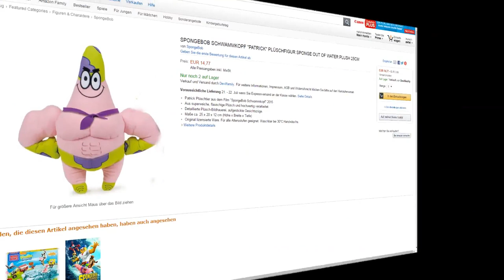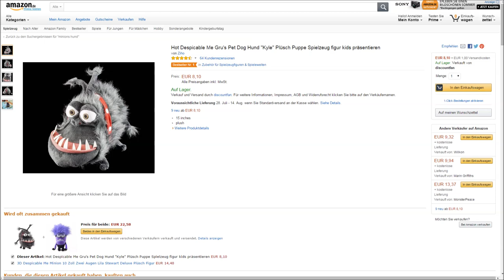"MUSKEL PATRICK & KYLE PLÜSCHFIGUREN" -Vorstellung